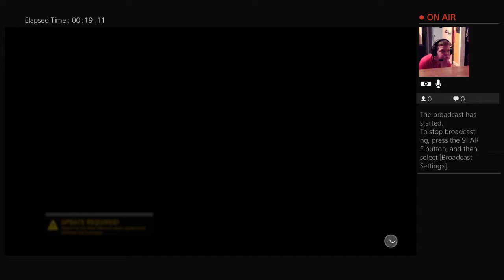I love NBA